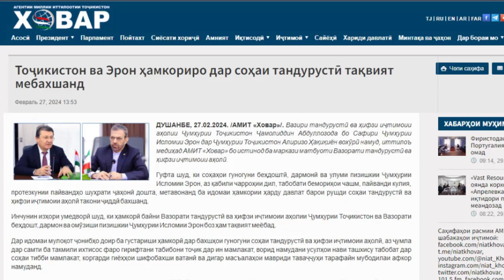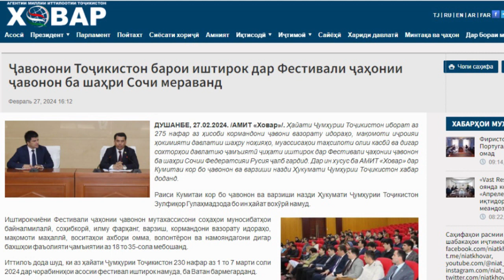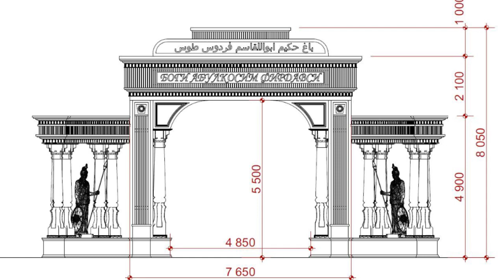Xabari ruz 28 02 2024